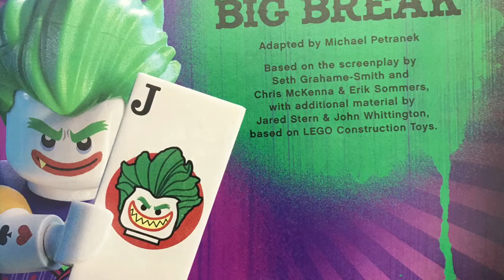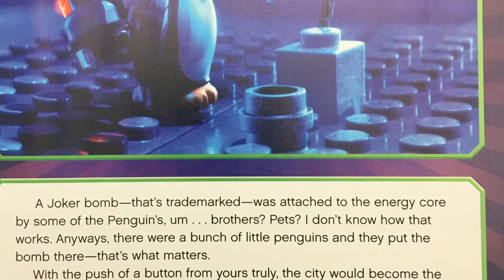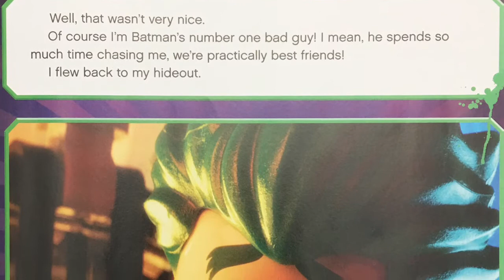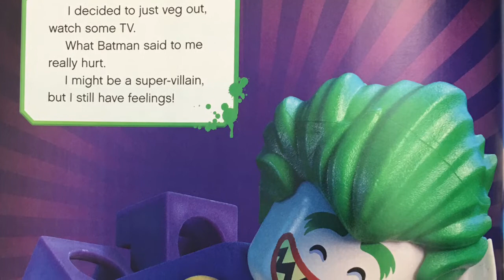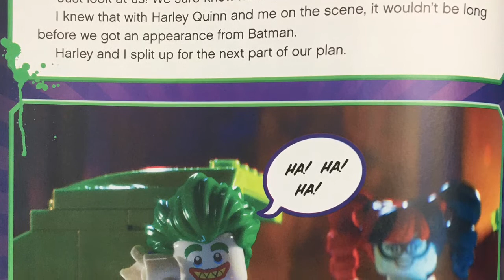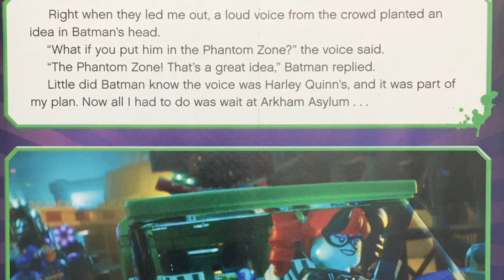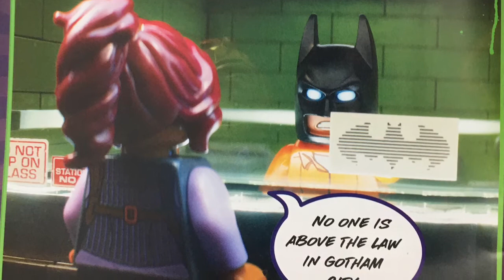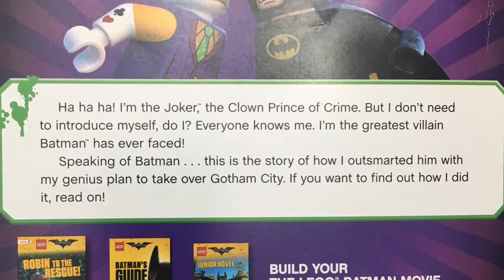Lego Batman Movie - The Joker’s Big Break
Ha Ha Ha!  I’m the Joker, the Clown Prince of Crime. But I don’t really have to introduce myself, do I?  Everyone knows me. I’m the greatest villain Batman has ever faced!  Speaking of Batman... this is the story of how I outsmarted him with my genius plan to take over Gotham City.